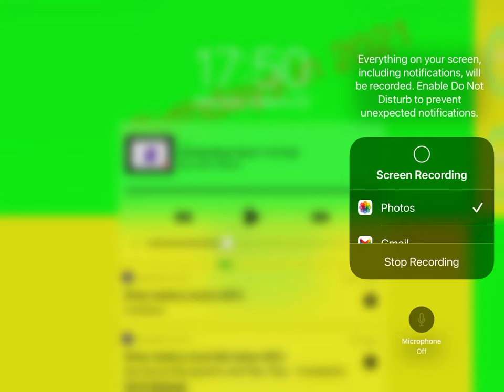Base 5 squares